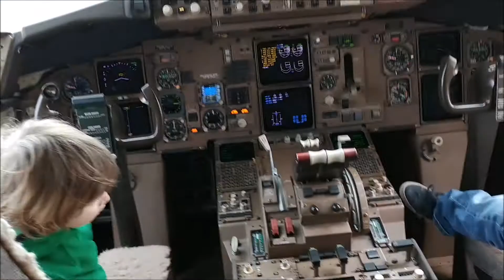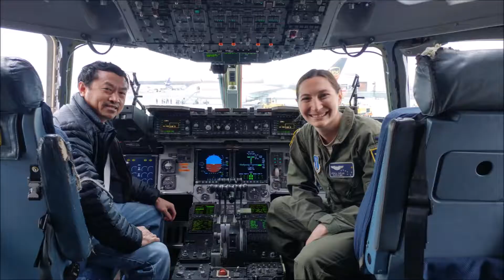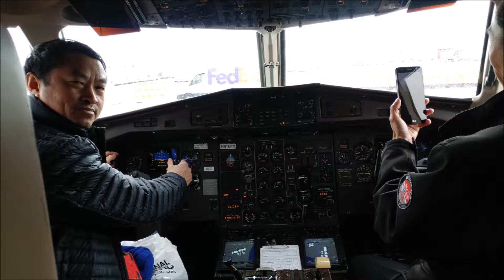Hnub No Mus Saib Air Plane Show Lom Zem Tiag Tiag Part 2- 5/5/2018